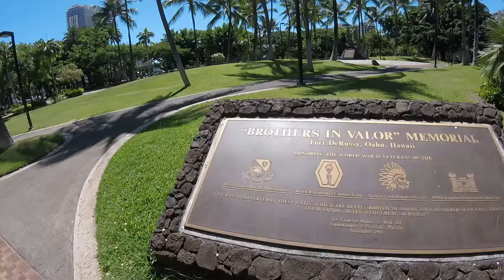Brothers in Valor Memorial in Honolulu [CC]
The memorial is located at Kalakaua Avenue / Saratoga Road in Waikiki, Hawaii.

202201